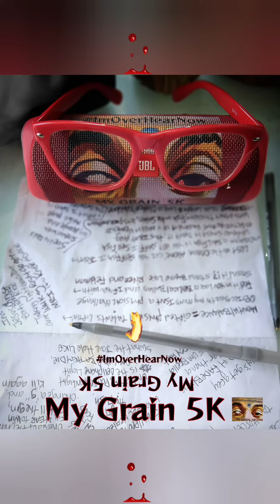🩸 WON 8E SE7EN 🩸 (OFFICIAL MUSIC VISUAL) by My Grain 5K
Mygrain5k.bandcamp.com